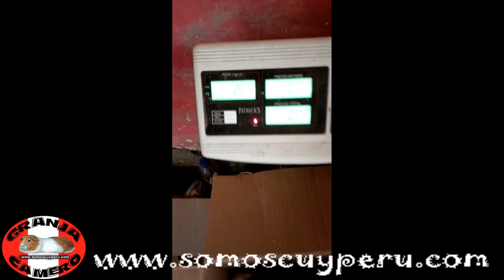CUY RAZA PERU 2,6 KG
En la visita tendràs un capacitacion gratuita sobre el manejo tecnificado en cuyes.
Damos el asesoramiento gratuito con la compra. Te enseñaremos a prevenir y curar tus animales,acondicionar el local donde albergaran los cuyes y a alimentarlos en la forma correcta. Plan de alimentacion,registros y guia de producion de cuyes (ebook) en regalo con la compra.

Ademàs venta de implementos para cuyes cuales: jaulas,gazaperas,comederos de barro,bebederos enlozados,aretes,botiquin.

Todo eso y mucho màs es Granja Camero el mejor cuy de Peru! VENTA DE CUYES REPRODUCTORES MEJORADOS GIGANTES GRANJA CAMERO